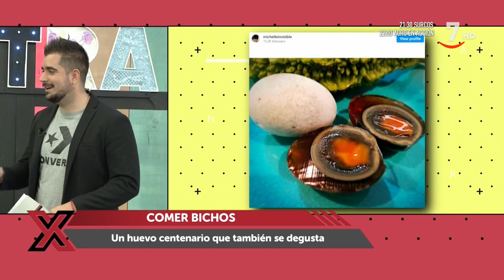Europa da el visto bueno a incorporar los gusanos, saltamontes y grillos a la dieta | Extra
ExtraCyL (11/03/2022)

La Unión Europea ha dado el visto bueno a que los gusanos, los saltamontes y los grillos formen parte de la dieta de los ciudadanos. En países como Tailandia o Filipinas comer insectos ya era una práctica normalizada, pero también hablamos de otras comidas extrañas que se consumen en otras partes del mundo.